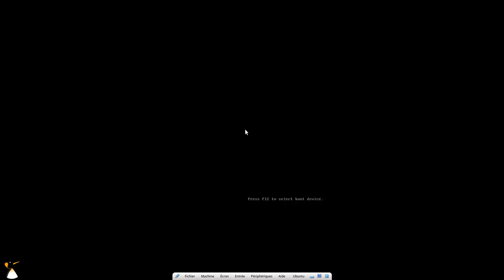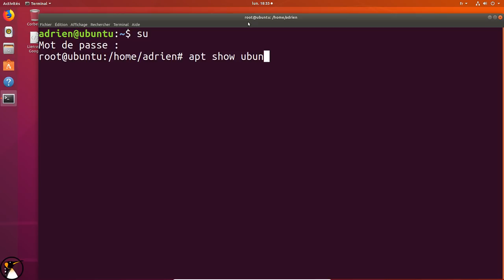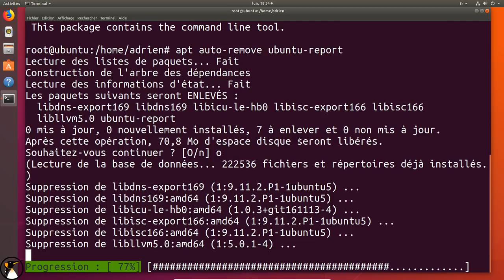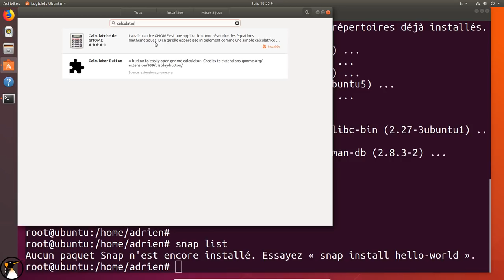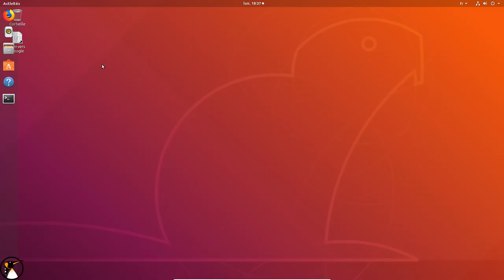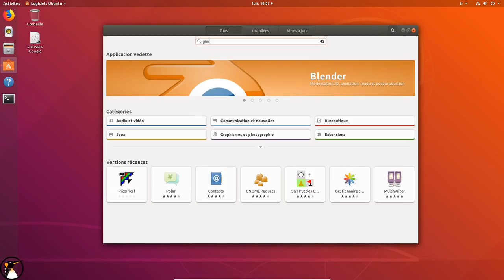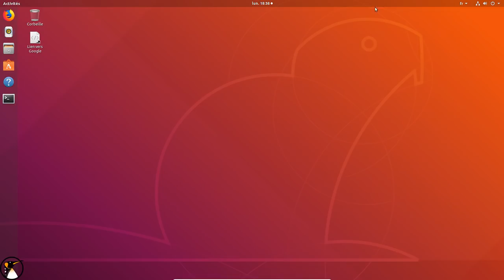Supprimer le collecteur de données et le support snap dans Ubuntu 18.04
00:00 : Intro
01:00 : Suppression du collecteur de données
02:22 : Explications du support SNAP
03:57 : Suppression du plugin SNAP de GNOME-Logiciels